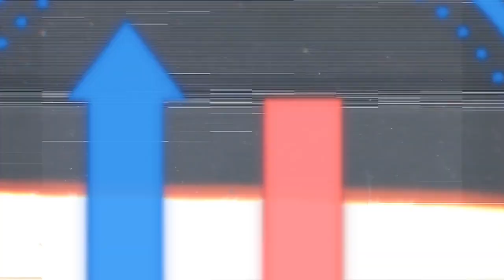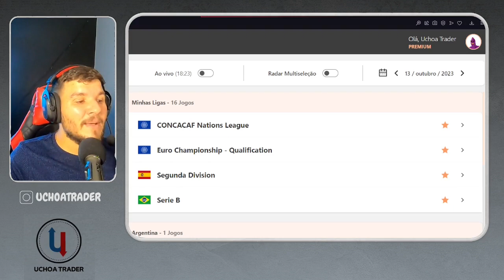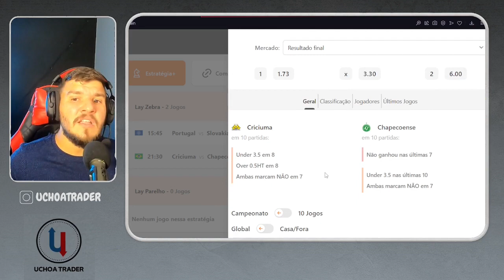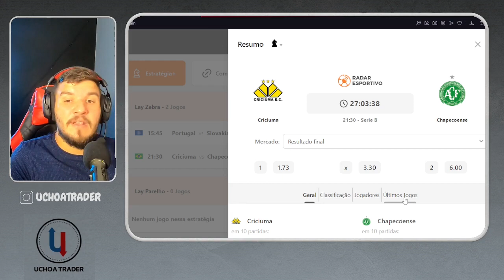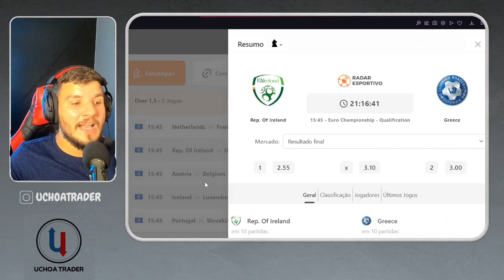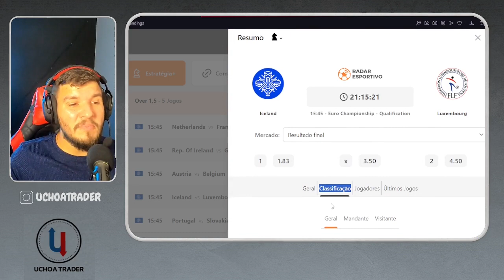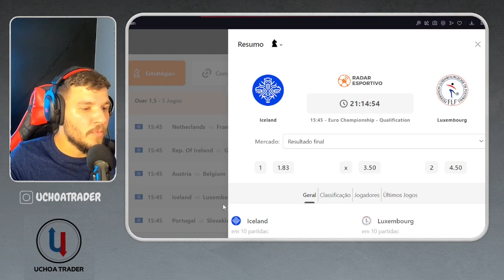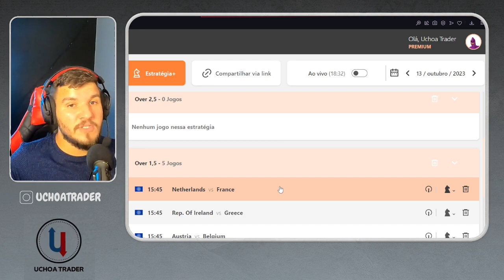PLANEJAMENTO PARA APOSTAS ESPORTIVAS 13/10/23 !!! TRADER ESPORTIVO EM FUTEBOL.